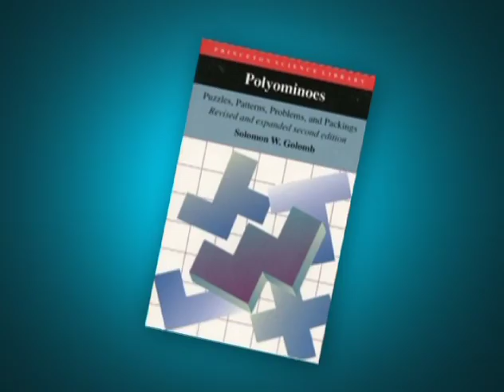Solomon Golomb - 2011 National Medal of Science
Solomon W. Golomb, University of Southern California - National Medal of Science 2011 for pioneering work in shift register sequences that changed the course of communications from analog to digital, and for numerous innovations in reliable and secure space, radar, cellular, wireless, and spread-spectrum communications. Produced by Evolving Communications for the National Science & Technology Medals Foundation.